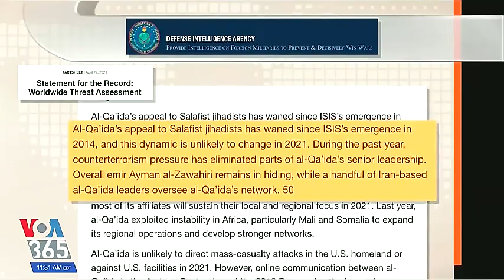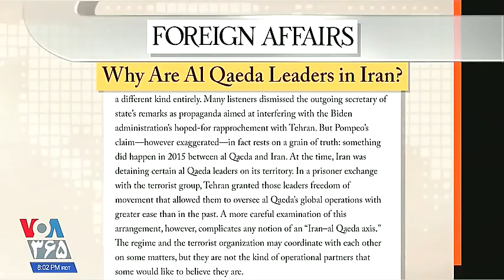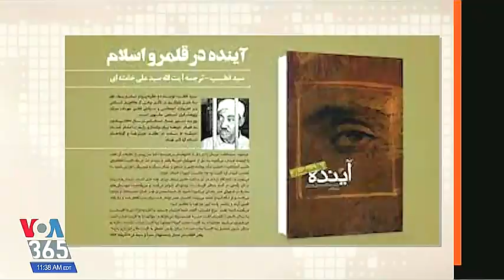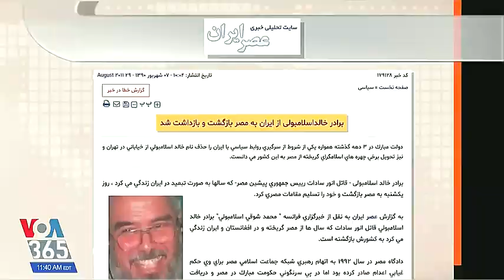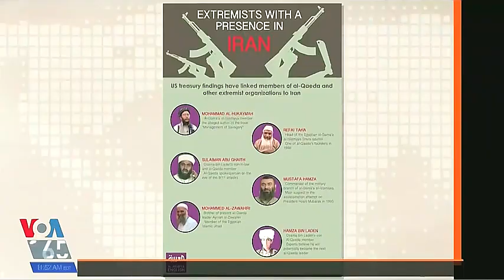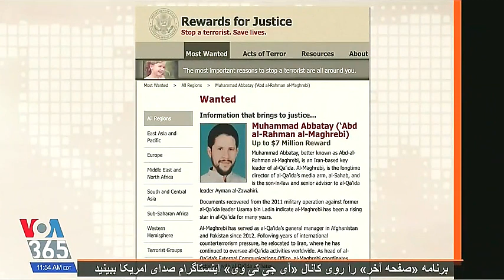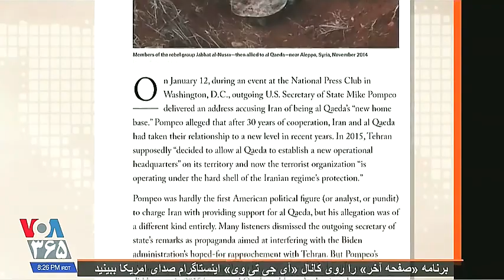حسن داعی « رهبران القاعده ـ ایران » ـ صفحه آخر ـ صاای آمریکا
حسن داعی, القاعده , ایران, صفحه آخر, صاای آمریکا, 17 اردیبهشت